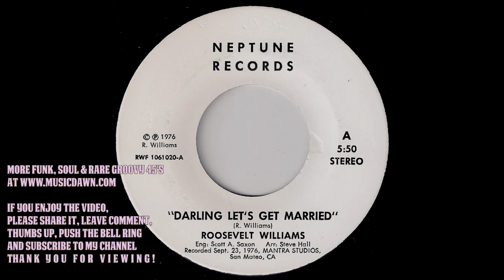Roosevelt Williams - Darling Let's Get Married [Neptune] 1976 Sweet Modern Soul 45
Roosevelt Williams - Darling Let's Get Married
Neptune Records # RWF 1061020.
Moody 70s sweet modern soul ballad. Recorded Sept. 23, 1976, Mantra Studious in San Mateo, California. Written by Roosevelt Williams, arranged by Steve Hall. Sleeper 45 with oddball slow space synthesizer grooves, that just need to be sampled. Vinyl rip from musicdawn records collection.

And please don't miss my 7 Sides of Heavy Sweet and Deep Soul Ballads 45's Mix